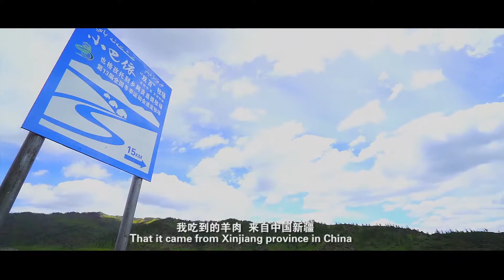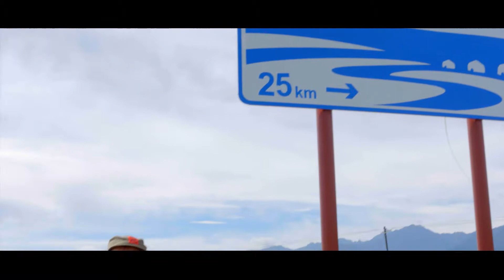Xinjiang Travels with Adam EPISODE 18 第十八集 林间的牧场和山中的羊群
Travels around Xinjiang with Xiaobayi Organic Meats. In this episode, we hitchhike in style to find flocks hidden amongst the trees.